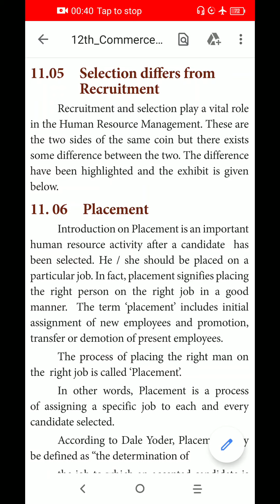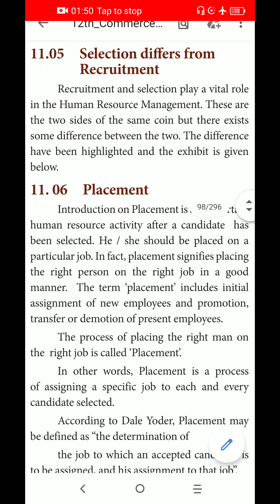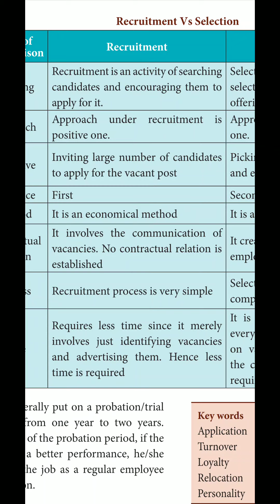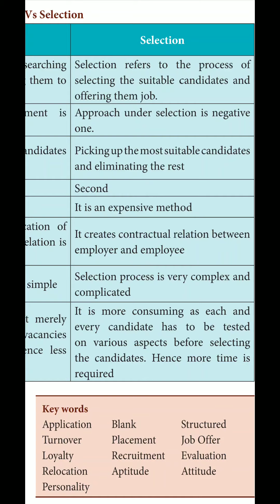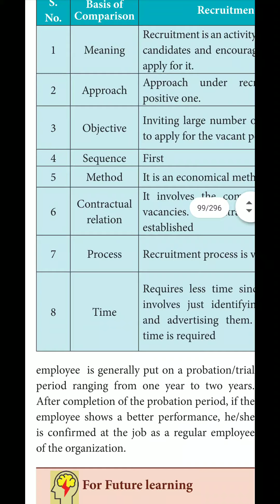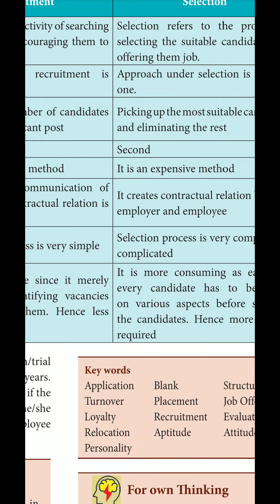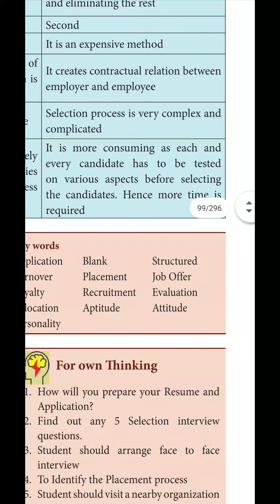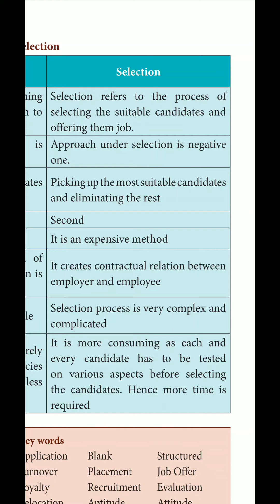12 th Commerce (Unit-4) Selection differs from Recruitment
Chapter 11 Employee Selection Process